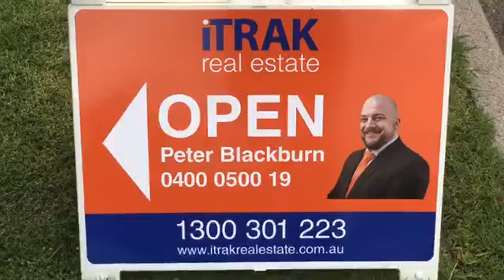Live Auction in Boronia 3155 19/12/18 - 19:00 1/195 Boronia Road 3B | 1b | 3C | Land Size: 495m2 ap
Live Auction in Boronia 3155
19/12/18 - 19:00
1/195 Boronia Road
3B | 1b | 3C | Land Size: 495m2 approx
Selling Agency: iTRAK REAL ESTATE (Aust) - BORONIA